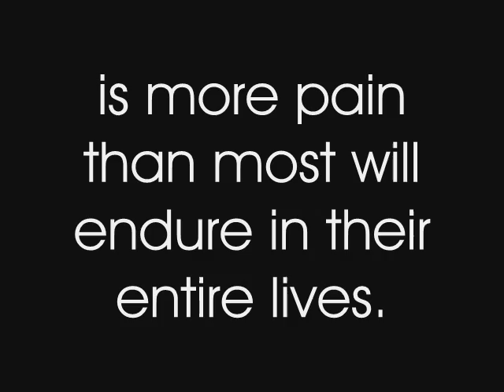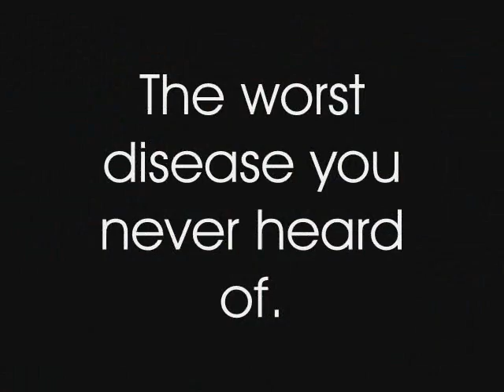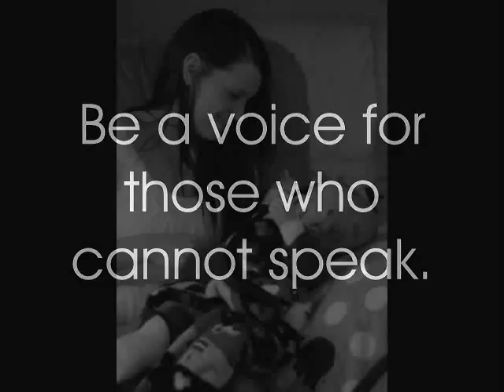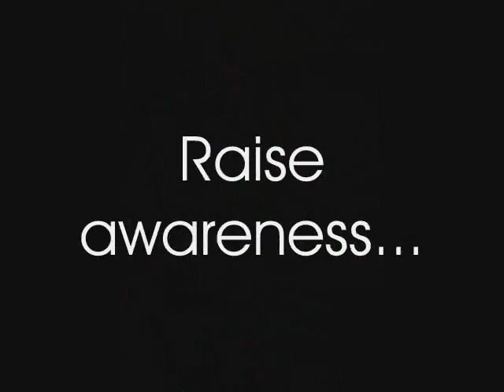End Epidermolysis Bullosa - Tripp Roth / EB Part of the Cure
Epidermolysis Bullosa (EB) is a rare genetic connective tissue disorder that causes painful blistering of the skin and the mucous membranes. It affects one in every 50,000 live births and can often times be fatal within the first year.

Those affected lack the proteins that prevent the skin layers from acting independently from one another resulting in extreme fragility of the skin. This means that the slightest of touches, even a hug can cause excruciatingly painful blisters and wounds. These wounds are very susceptible to infections which can often times be lethal.

In order to protect the skin from infections and additional wounds, one must be wrapped in special bandages that do not adhere to the skin. These bandages must be changed frequently...a tedious and painful process. However since there is no cure, this is the only effective treatment.

EB comes with numerous challenges aside from dressing changes. Despite any amount of care, wounds still occur and with the wounds comes scarring. This scarring can cause deformities in the hands and feet as the skin begins to fuse together often causing a club effect. Another complication as a result of the chronic damage to the skin, is skin cancer, which is typically fatal in these cases.

In addition to physical trauma, suffers also endure mental and emotional pain as well. EB is devastating...it is brutal.

You can find the beautiful music on this video by Stefani Bush